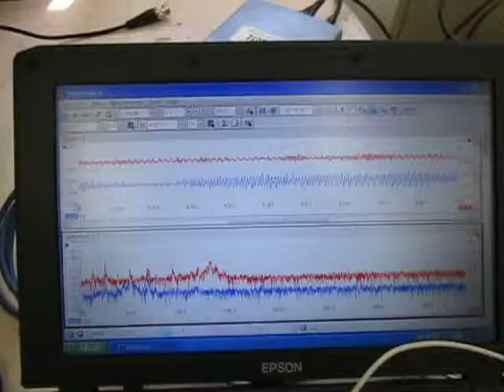超音波に関する実験動画 Ultrasonic experiment video